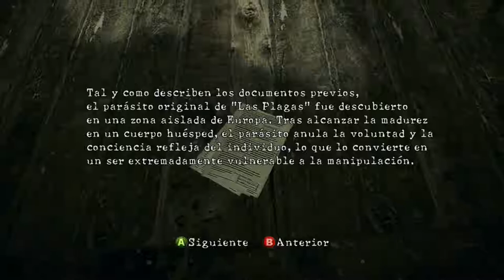Chris - Resident Evil 5 - Capítulo 2-2